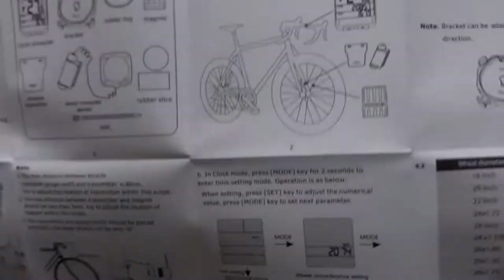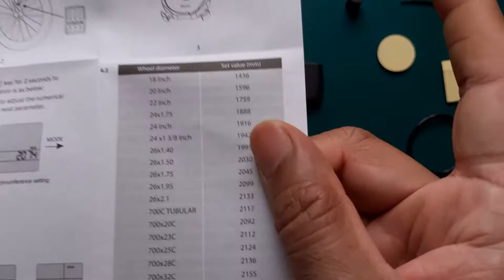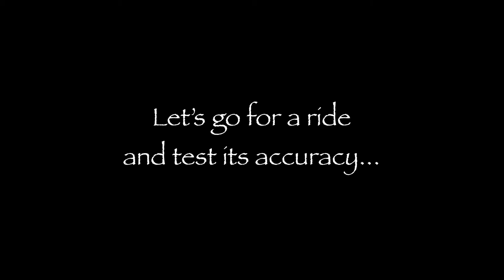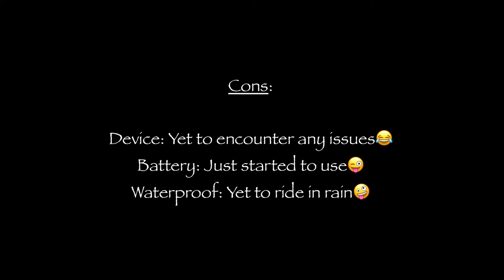INBIKE Cycle Computer Installation, Testing and Review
This channel is to share my experience and views about products that I use, different projects I work on and for those time when I'm not working and like to do different things in life.

Cheers

Photos and Videos shot on iPhone 12 Pro Max

Still Photos: Jones
Still Photos Editing: Jones
Still Photos Editing Software: ProCreate, Ps Express, Snapseed, Sketchbook

Video: Jones
Video Editing: Jones
Video Editing Software: LumaFusion
Video Editing Hardware: iPad Pro 11 inch 2020

Music Software: BandLab & GarageBand

Other Accessories:
Tripod Stand
Flash Light